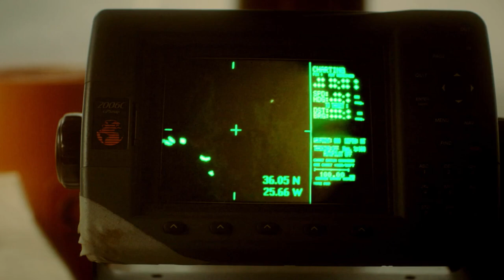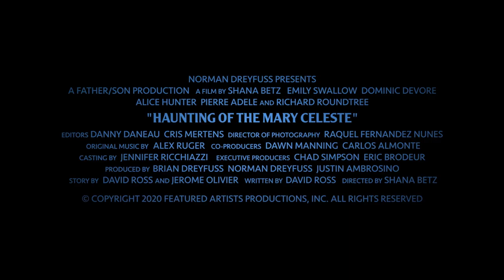Haunting of the Mary Celeste Trailer #1 (2020) | FandangoNOW Extras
Check out the new trailer for Haunting of the Mary Celeste starring Ava Acres!

Starring: Emily Swallow, Richard Roundtree, Ava Acres
Directed By: Shana Betz
Synopsis: A female researcher and her crew set out to sea to prove that the disappearance of a family and crew from a merchant ship was for reasons having to do with the supernatural.Her theory, that those on the Mary Celeste vanished into a “rift” between dimensions, proves true as their boat breaks down and her crew begins to vanish one-by-one.